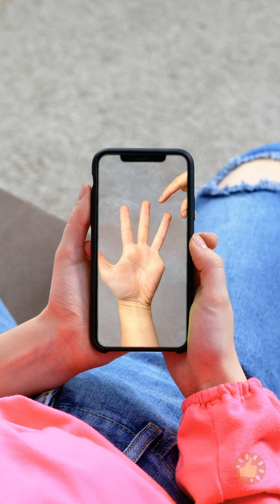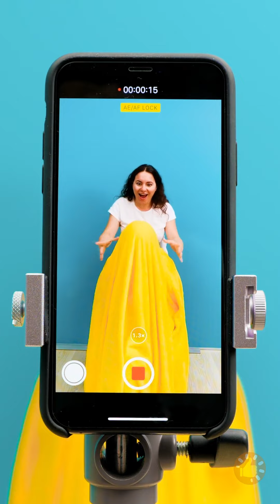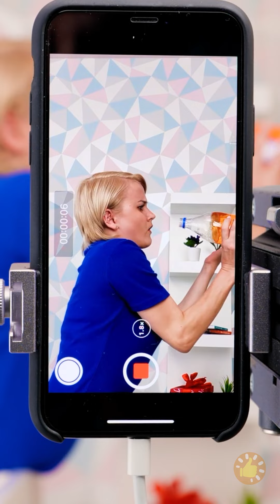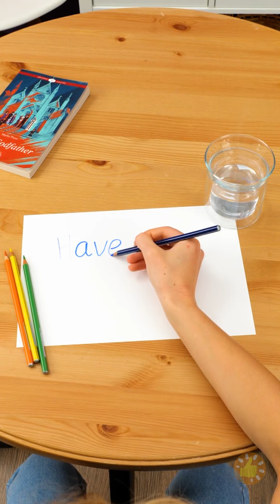Testamos Truques Populares no TikTok || Ideias Legais para Você se Divertir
MINUTAGENS:

00:00 Testando desafios populares do TikTok
02:26 Truques do TikTok que você pode experimentar
05:29 Nos bastidores das tendências do TikTok
09:36 Testamos truques populares do TikTok